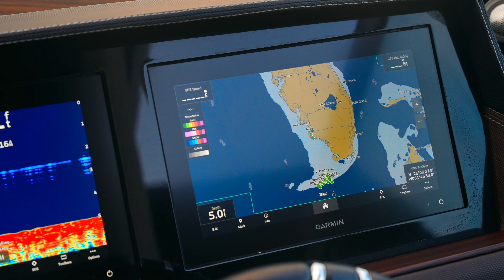2021 Cobalt 30SC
Located in Naples, FL.
Available to be shown and/or live video walk-through.